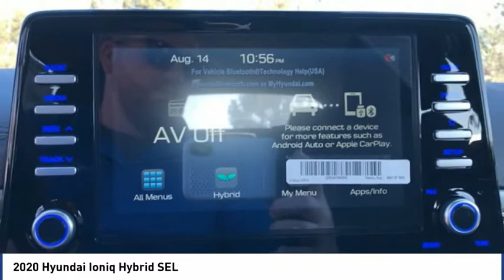2020 Hyundai Ioniq Hybrid SEL FOR SALE in Corona, CA H10060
Stop in today for a test drive of this N 2020 Hyundai Ioniq Hybrid

CardinaleWay Hyundai
2525 Wardlow Rd

Stellar Silver 2020 Hyundai Ioniq Hybrid SEL FWD 6-Speed EcoShift Dual Clutch I4 I4.  55/54 City/Highway MPG  3,000 off MSRP!  Experience the Cardinale Way difference. We develop outstanding relationships where everybody wins. All prices are plus dealer installed Protection Package for  995.00. Proudly serving Inland Empire, Corona, Riverside, Ontario, San Bernardino, Orange County, Yorba Linda, Chino Hills 92882. Price does not include sales tax, license fees,  80 Doc and any other government fees.  Dealer installed accessories extra.  Price includes:  1500 - Retail Bonus Cash. Exp. 11/30/2020    Vehicle price and availability are subject to change without notice.